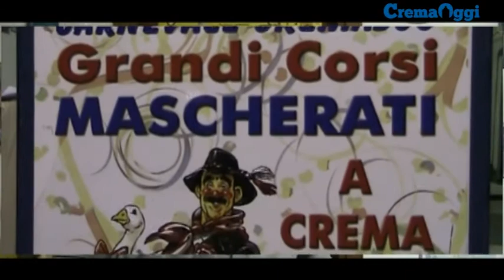Carnevale.mpg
Uno sguardo dietro le quinte del Gran Carnevale Cremasco, giunto ormai alla sua ventiseiesima edizione: anche quest'anno volontari e organizzatori si sono dati da fare per regalare alla città una sfilata allegorica all'altezza delle aspettative di cremaschi e turisti, per renderlo ancora una volta il più importante e partecipato carnevale della Lombardia.